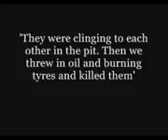September 13, 2017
Video from bharatfootwears